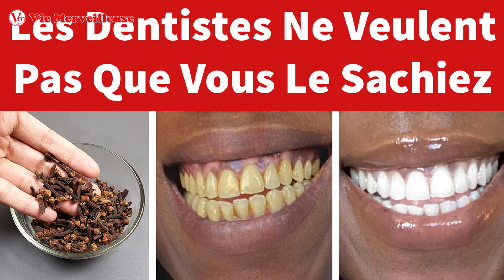Pas Besoin D’aller Chez Dentiste: Dites Adieu À La Plaque Et Au Tartre Avec Ce Mélange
Pas Besoin D’aller Chez Dentiste: Dites Adieu À La Plaque Et Au Tartre Avec Ce Mélange. Personne n'aime avoir de La Plaque dentaire car cela vous fait perdre confiance. Mais ne vous inquiétez pas ! Aujourd'hui, je vais vous montrer une méthode naturelle pour éliminer La Plaque dentaire, utilisez-la tous les jours, vous verrez La Plaque dentaire disparaître en un rien de temps.

Liste des vidéos que vous pouvez voir plus:
- Les remèdes naturelles pour enlever tartre sans avoir besoin du dentiste
- La recette de boisson du perte de poids - perdre la graisse du ventre
- Les remèdes naturelles améliorent la vue pour obtenir une meilleure vision